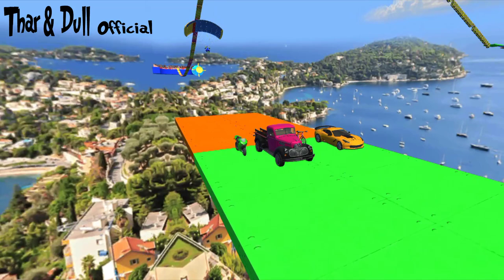HEROES RIDE RACING MOTORBIKES, BICYCLES, PICKUP CARS AND SUPERCARS STUNT OVER OBSTACLES